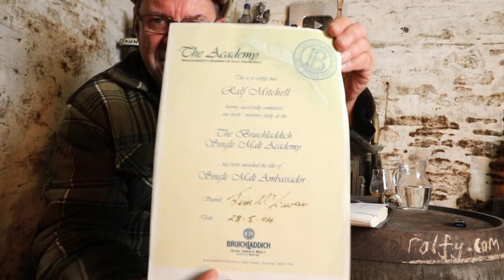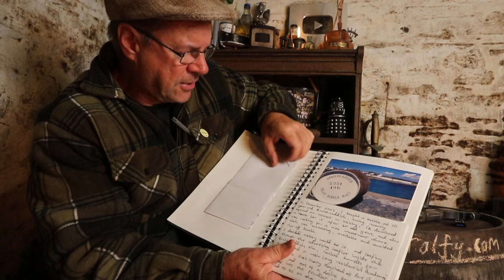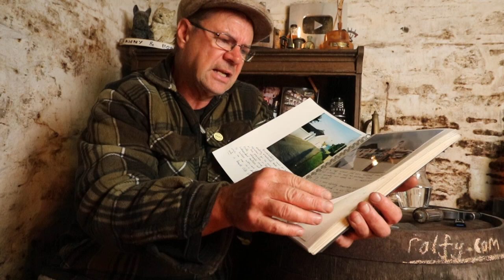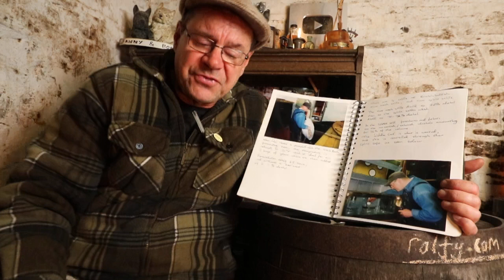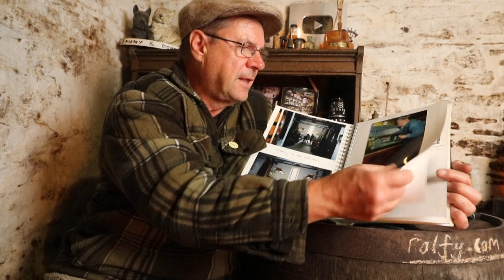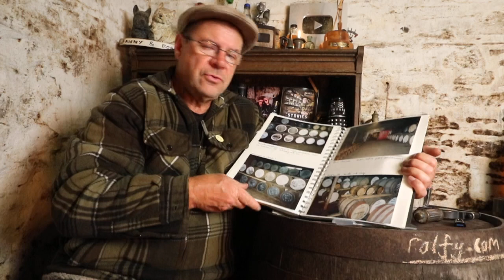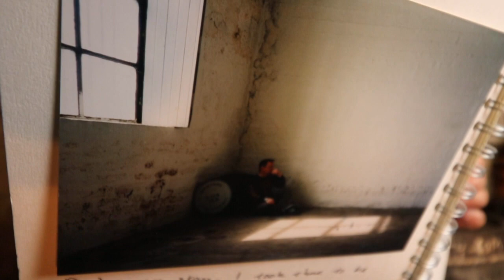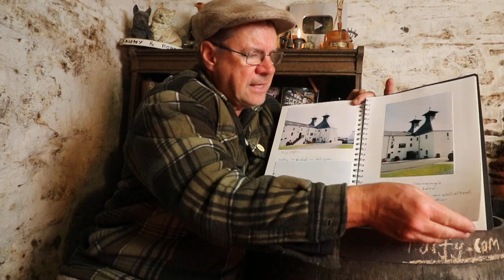ralfy review 895 Extras - The Bruichladdich Album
If you like my content you can buy me a 'wee dram' thanks !
My Books  'Search For A Whisky Bothy' (Bothie) and 'Stories From A Whisky Bar'  are both on sale at Amazon and all good book shops.